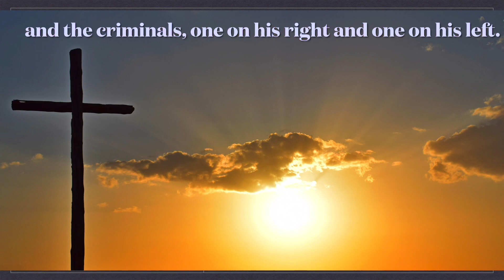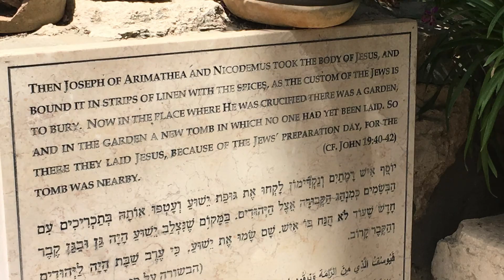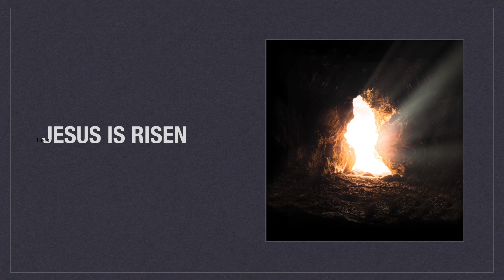Good Friday and Resurrection Sunday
Isa 53:3  He was despised and rejected by men, a man of sorrows and acquainted with grief; and as one from whom men hide their faces he was despised, and we esteemed him not.
Isa 53:4  Surely he has borne our griefs and carried our sorrows; yet we esteemed him stricken, smitten by God, and afflicted.
Isa 53:5  But he was pierced for our transgressions; he was crushed for our iniquities; upon him was the chastisement that brought us peace, and with his wounds we are healed.
Isa 53:6  All we like sheep have gone astray; we have turned—every one—to his own way; and the LORD has laid on him the iniquity of us all.
Isa 53:7  He was oppressed, and he was afflicted, yet he opened not his mouth; like a lamb that is led to the slaughter, and like a sheep that before its shearers is silent, so he opened not his mouth.
Isa 53:8  By oppression and judgment he was taken away; and as for his generation, who considered that he was cut off out of the land of the living, stricken for the transgression of my people?
Isa 53:9  And they made his grave with the wicked and with a rich man in his death, although he had done no violence, and there was no deceit in his mouth.
Isa 53:10  Yet it was the will of the LORD to crush him; he has put him to grief; when his soul makes an offering for guilt, he shall see his offspring; he shall prolong his days; the will of the LORD shall prosper in his hand.
Isa 53:11  Out of the anguish of his soul he shall see and be satisfied; by his knowledge shall the righteous one, my servant, make many to be accounted righteous, and he shall bear their iniquities.
Isa 53:12  Therefore I will divide him a portion with the many, and he shall divide the spoil with the strong, because he poured out his soul to death and was numbered with the transgressors; yet he bore the sin of many, and makes intercession for the transgressors.

And exchange it someday for a crown.
In that old rugged cross, stained with blood so divine,
Then He'll call me someday to my home far away,
Source: Musixmatch
Songwriters: George Bennard